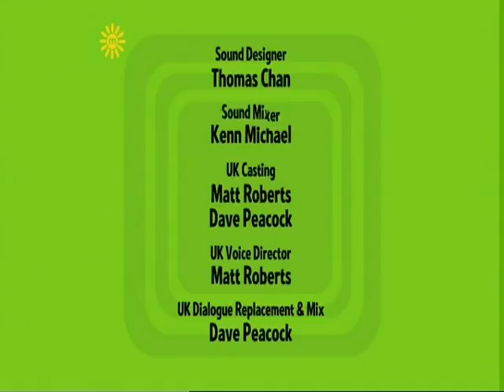The Mr Men Show-Episode 019- Paint{UK}.wmv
This is the 19nth from the 52 episodes on Mr Men Show in season 1.

Plots:
-Mr. Bump's Plot: Mr. Bump is painting windows with Mr. Strong. Mr. Strong pulls to fast. Mr. Strong soon sends Mr. Bump off the edge and into a paint can which Mr. Scatterbrain picks up.

-Mr. Rude's Plot: Mr. Rude is trying to paint Miss Chatterbox and her canary Featherbrain. Mr. Quiet ruins it with a fan.

-Miss Whoops' Plot: Miss Whoops was asked by Mr. Noisy to paint lines on a road with a paint machine on Happy Drive and makes Mr. Grumpy follow her and she gets the machine out of control and gets Mr. Grumpy into a wig shop, a turkey pen, a groove shop and even skurtting Mr. Bump. They then get hit by the crusher.

-Miss Calamity's Plot: Miss Calamity gets knocked into Mr. Lazy's paint machine after mixing 3 colors of Little Miss Calamity's one - Purple, second - Blue and third - Fuchsia (Pink in the U.K. version) the Miss Calamity changes her own mine and finally leaves the paint store after gettting splated in the machine.

-Mr. Messy's Plot: Mr. Persnickety's house inside gets covered by Mr. Messy's Purple paint. The next morning it's white again and Mr. Persnickety thinks that it was all just a dream but when he walks outside he finds his shoes covered in paint.

ALSO:If you want to play games from Mr Men Show,then visit this